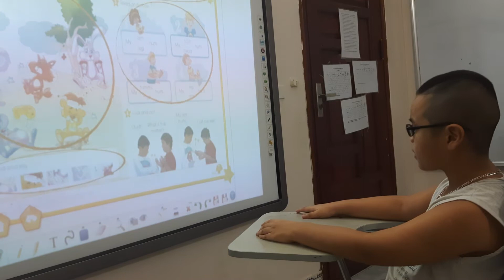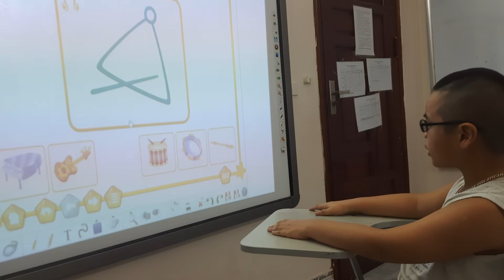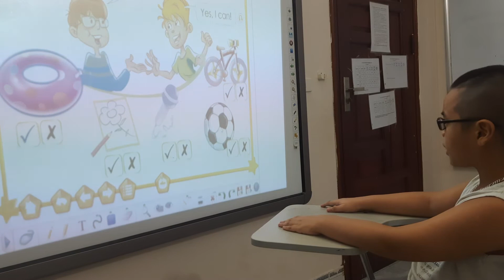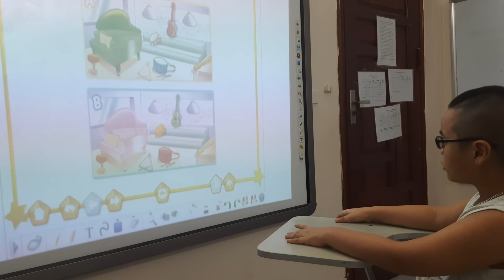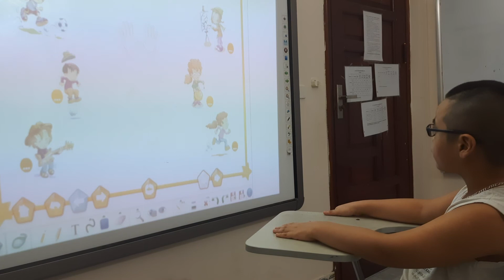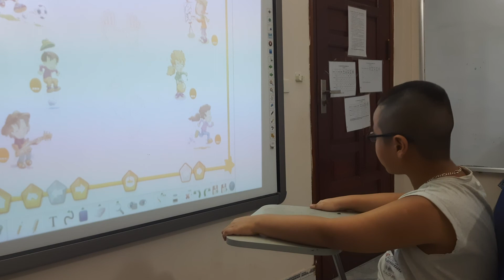GSHC- Trần Bách- G2A- Module test 2( Unit 3,4)